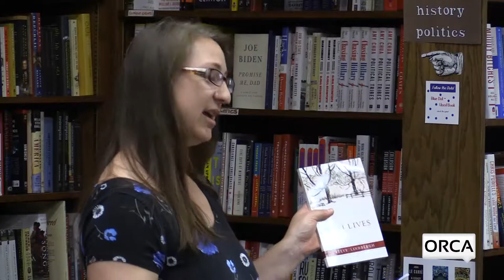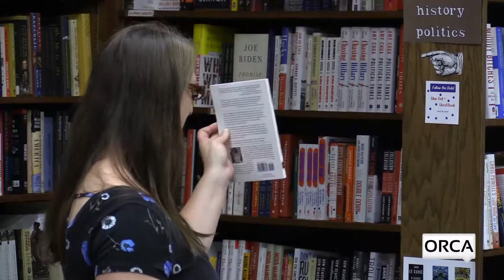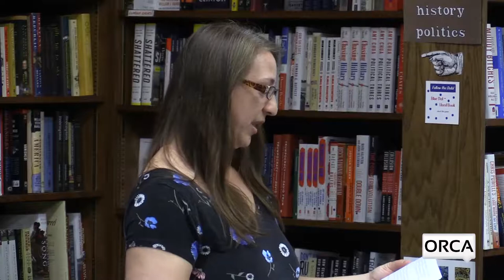Bear Pond Books Events - Reeve Lindbergh - Two Lives